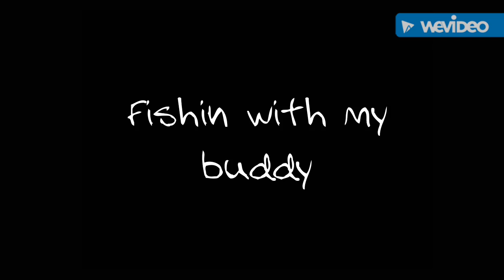First fish of 2017!